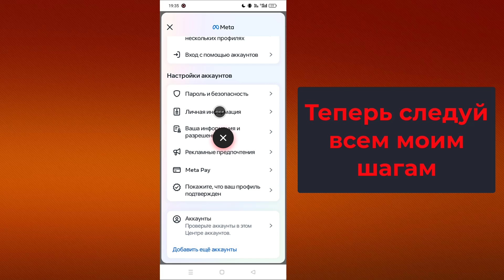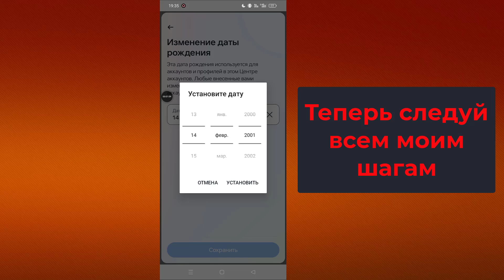Как изменить свой день рождения на Facebook — быстро и легко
Если в 2024 году вы обнаружите необходимость изменить дату рождения на Facebook, вы легко сможете это сделать, выполнив несколько простых шагов. Сначала войдите в свою учетную запись Facebook и перейдите в свой профиль. На странице своего профиля нажмите вкладку «О программе», расположенную под обложкой. Здесь вы увидите свою основную информацию, включая текущий день рождения.

Чтобы изменить дату рождения, просто нажмите кнопку «Изменить» рядом с датой рождения. После этого вы сможете выбрать новую дату рождения из раскрывающегося меню. После внесения желаемых изменений не забудьте просмотреть настройки конфиденциальности, чтобы выбрать, кто сможет видеть вашу дату рождения. Когда вы будете удовлетворены своим выбором, нажмите кнопку «Сохранить изменения», и ваш день рождения на Facebook будет обновлен.

Важно отметить, что хотя вы и можете изменить свой день рождения на Facebook, могут быть ограничения на то, как часто вы можете это делать. Facebook может ограничить изменение даты вашего рождения, чтобы предотвратить неправомерное использование или мошенничество. Поэтому убедитесь, что указанная вами дата точна и соответствует вашей истинной дате рождения.

Как обновить день рождения на Facebook на мобильном телефоне
Изменить дату рождения в приложении Facebook
Редактировать день рождения на Facebook Android
Настройки личной информации Facebook
Обновить дату рождения на мобильном устройстве Facebook
Как изменить день рождения на Facebook

* АНТИПИРАТСКОЕ ПРЕДУПРЕЖДЕНИЕ *
@Программист Монир
Не публикуйте часть или полное видео в любой форме на других видеоканалах.